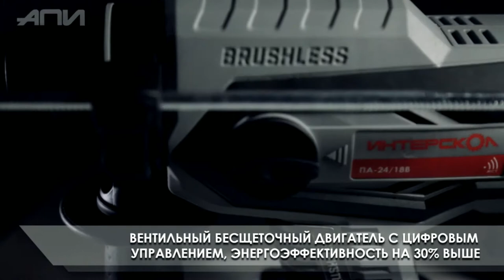Аккумуляторные перфораторы ИНТЕРСКОЛПА-24/18В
Vido haqida ПА-24/18В
Профессиональный трехрежимный перфоратор с бесщеточным (вентильным) двигателем